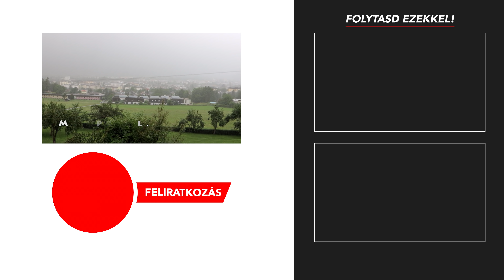A Dolomitok legjava 🏍 2020 Kaland 12. rész 🇮🇹 🇦🇹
Versenyfutás az időjárással a Dolomitok legszebb részein. Szerpentinek, hágók, sípályák, Giro d'Italia szakaszok. 🏍🏔🌍🎥❤️ A teljes "2020 Kaland" itt található

LEÍRÁS
A túra utolsó olaszországi napjához értem. Ma terítéken van a Dolomitok legjava. A Sella Ronda, azaz a Passo Sella, Passo Gardena, Passo Campolongo és a Passo Pordoi kör az első helyszín, majd onnan a zord holdbéli táj, azaz a Passo di Falzarego és a Passo di Valparola következik. Innen keletnek fordulva irány Cortina d'Ampezzo, majd a hírhedt Giro d'Italia szakasz, a Pokol Kapuja, azaz a Monte Zoncolan.
Ennyi volt a 2020 kaland olasz szakasza, innen irány Ausztria. Ma eszelős versenyt futottam az időjárással és nyertem, de nem lesz ez mindig így.

🕘 Tartalom:
00:07 - Bejelentkezés a szállodából
00:56 - A motor felpakolása, a táskák felszerelése
01:30 - Indulás
01:46 - Sella Ronda, azaz a Sella kör
04:12 - Passo Sella
05:55 - Passo Gardena
06:07 - Majdnem baleset, bekanyarodtak elém index nélkül
06:55 - Corvara
07:02 - Passo Campolongo
07:54 - Passo Pordoi
09:30 - Lago di Fedaia
09:34 - Passo Fedaia
10:27 - Passo di Valparola
10:50 - Passo di Falzarego
12:00 - Cortina d'Ampezzo
13:38 - Monte Zoncolan Giro d'Italia szakasz
15:11 - Sella del Monte Zoncolan
17:11 - SS52
18:09 - Passo di Monte Croce Carnico, Plöckenpass
18:53 - Hotel Wildauers, Lienz
19:45 - Esti duma, összefoglaló
22:27 - Outro

TÁMOGATÁS
💰 Ha tetszenek a filmek és ha megteheted, kérlek támogasd a munkám! Bármilyen kis összeg is számít. A bevételt felszerelésre és utazásra fogom költeni, hogy még több és még jobb motoros videók készülhessenek. ❤️ Előre is köszönöm!